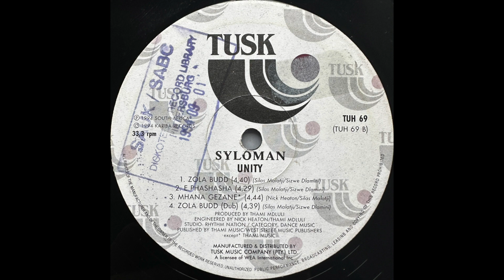Syloman - E Phashasha (Dub)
Stunning LP on the Kariba Records imprint, produced by Professor Rhythm!